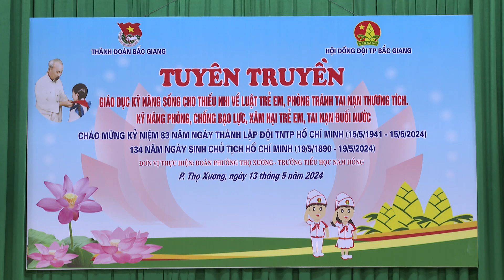TUYÊN TRUYỀN GIÁO DỤC KỸ NĂNG SỐNG CHO THIẾU NHI TẠI TRƯỜNG TIỂU HỌC NAM HỒNG